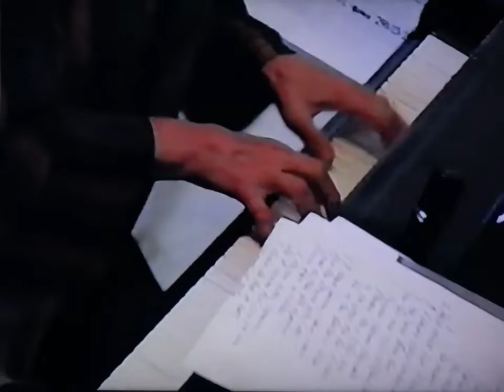Людмила Лядова "Живи всегда, моя Москва" 1998 год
Домашняя съемка 1998 года, снимает племянник Людмилы Лядовой Виталий Мирошников.